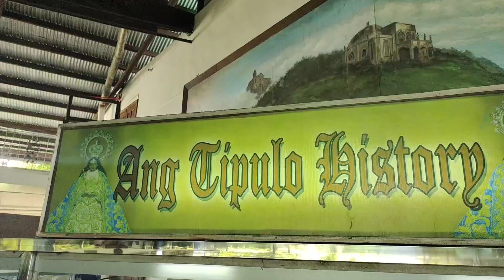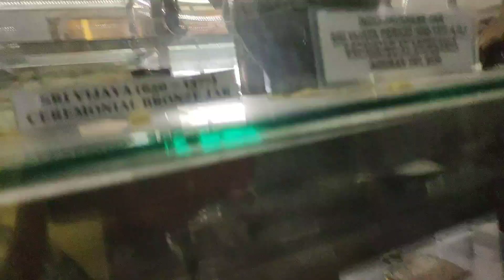ANG GANDA NG VIEW MALA 360 DITO SA CLOUD 9, ANTIPOLO RIZAL